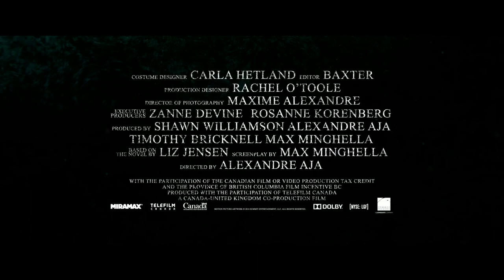The 9th Life of Louis Drax trailer delves into a dangerous mystery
The 9th Life of Louis Drax | Official Trailer - Jamie Dornan, Aaron Paul, Sarah Gadon

Stars: Jamie Dornan, Sarah Gadon, Aaron Paul, Aiden Longworth

A psychologist who begins working with a young boy who has suffered a near-fatal fall finds himself drawn into a mystery that tests the boundaries of fantasy and reality..